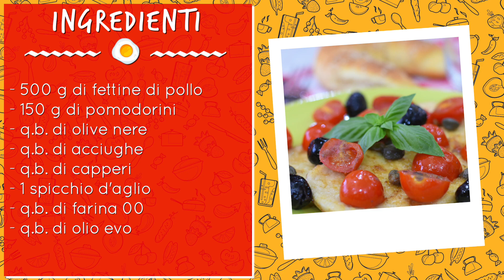Pollo alla marinara in padella: ricetta semplice e veloce per la cena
Quante volte vi siete chiesti "Cosa cucino oggi?"? Sicuramente tantissime volte! Il pollo alla marinara potrà essere un'ottima idea per portare a tavola un piatto semplice, facile e veloce da realizzare ma molto gustoso e d'effetto!

La ricetta è davvero alla portata di tutti ma vi farà fare un figurone!

𝗜𝗻𝗴𝗿𝗲𝗱𝗶𝗲𝗻𝘁𝗶

● 500 g di fettine di pollo
● 150 g di pomodorini
● q.b. di olive nere
● q.b. di capperi
● 1 spicchio d’aglio
● q.b. di olio extravergine d’oliva
● q.b. di filetti di acciughe
● q.b. di farina 00

🇬🇧 𝗜𝗻𝗴𝗿𝗲𝗱𝗶𝗲𝗻𝘁𝘀

● 500 g of chicken slices
● 150 g of cherry tomatoes
● black olives
● capers
● anchovy fillets
● 00 flour

🇪🇸 𝗜𝗻𝗴𝗿𝗲𝗱𝗶𝗲𝗻𝘁𝗲𝘀

● 500 g de pollo en rodajas
● 150 g de tomates cherry
● aceitunas negras
● alcaparras
● filetes de anchoa
● harina 00

🇫🇷 𝗜𝗻𝗴𝗿𝗲́𝗱𝗶𝗲𝗻𝘁𝘀

● 500 g de tranches de poulet
● 150 g de tomates cerises
● olives noires
● câpres
● filets d'anchois
● farine 00